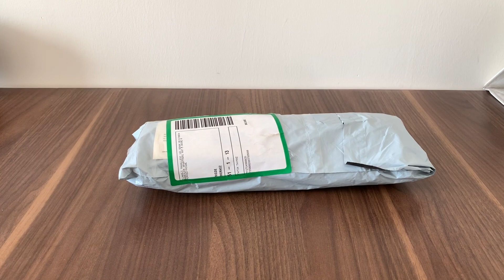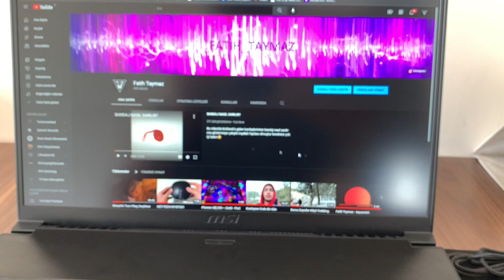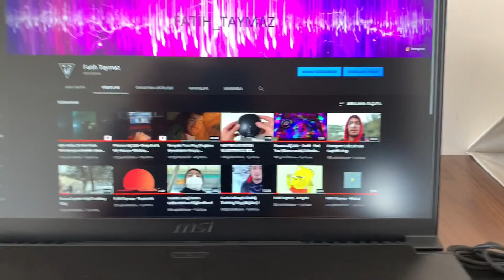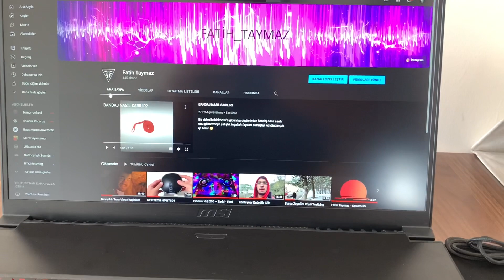GAME-X OYUNCU MOUSE PAD 70X30 KUTU AÇILIŞ VE İNCELEME VİDEOSU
Arkadaşlar bu videoda kendim için aldığım ve sizler için incelemiş olduğum Game-X oyuncu mouse pad’in kutu açılış ve inceleme videosunu çektim. Umarım mouse pad alacak olan arkadaşlar için yaralı bir video olmuştur.